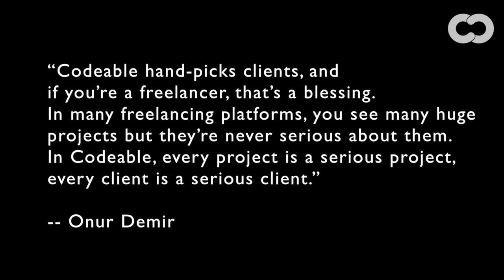Episode #15 - Changing Lives: Onur Demir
Onur Demir is a Codeable expert and a full stack PHP developer working with WordPress since 2008. Onur has specialized in many areas like CSS, Custom Post Type, Custom Themes, Gravity Forms, Avada, and WooCommerce.

Why "Changing Lives"?

At Codeable we strive for improving our WordPress experts' life by doing everything we can. We want their life to be better because they're not just "unknown" developer to us. They're people we work and grow by on a daily basis. They're our teammates.

"Changing Lives" tells their stories as freelancers and WordPress professionals.